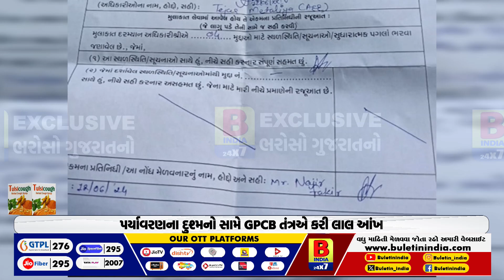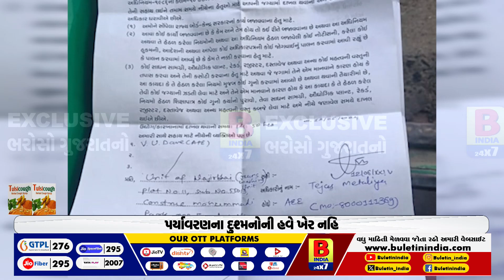પર્યાવરણના દુશ્મનોની હવે ખેર નહિ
બી ઇન્ડીયાના અહેવાલ બાદ GPCB તંત્ર આવ્યું એકશનમાં
પર્યાવરણના દુશ્મનો સામે GPCB તંત્રએ કરી લાલ આંખ
GPCBએ વોશિંગ ફેક્ટરીને આપી ક્લોઝર નોટીસ
અમદવાદના સરખેજ નજીક ચાલતી હતી વોશિંગ ફેક્ટરી
ગેરકાયદેસર ચાલતી વોશિંગ ફેક્ટરી સામે GPCBએ લીધા આકરાં પગલા
GPCBએ માલિકોને ૩દિવસમાં લેખિત અને મૌખીક ખુલાસો કરવાનો આપ્યો સમય
વોશિંગ ફેકટરીઓના માલિકો લોકોના સ્વાસ્થ્ય સાથે કરી રહ્યા હતા ચેડા